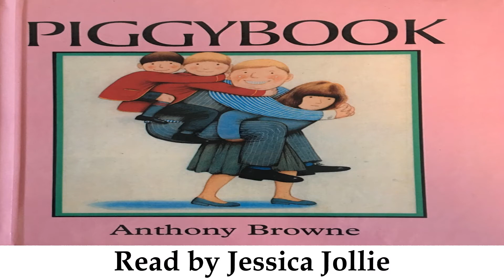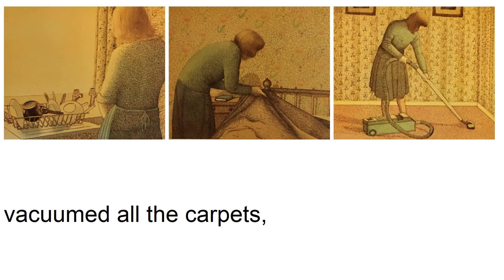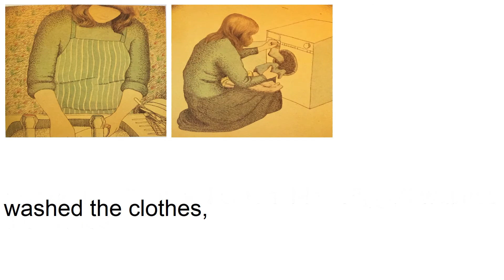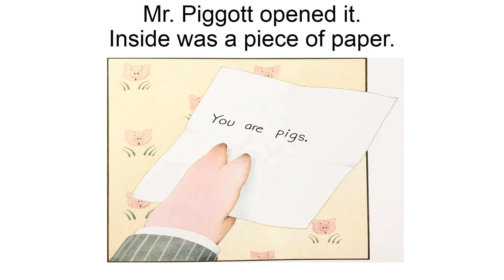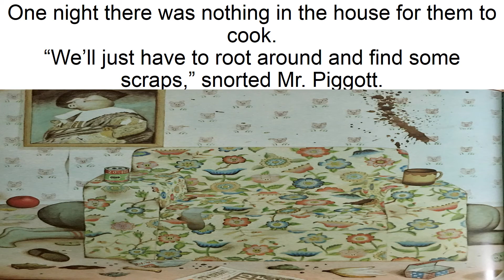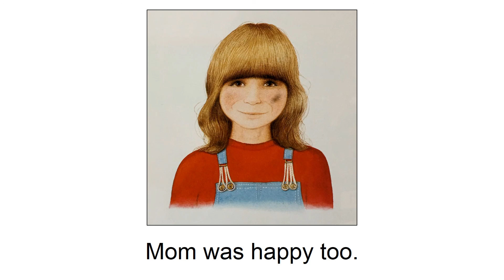PiggyBook (Sample)-DaeMyeong Storybook Project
SAMPLE-Daemyeong Middle School Storybook Project

Book: Piggybook
Author: Anthony Browne
Reader: Jessica Jollie

The Story: Piggybook is about a family that does not see the hard work Mrs. Piggott does every day. One day, when Mrs. Piggott disappears, her husband and sons have to take care of everything by themselves. The meals are horrible, their house and clothes become dirty, and they turn into pigs! Now they know that they were wrong. They ask Mrs. Piggott to come home, and now they work together to make sure everyone helps and everyone is happy!

Words To Know:
-garage: 차고
-mantelpiece: 벽난로 위 선반, 맨틀피스
-pigsty: 돼지 같은
-scraps: 먹다 남은 음식, 찌꺼기
-grumpy: …에 대해 팩팩거리는.
-to greet: 인사하다
-to root around: 이리저리 뒤지다

DO THE QUIZ!